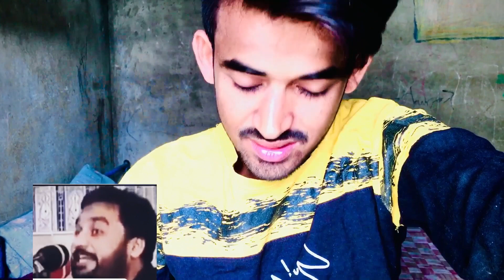Ek bar hum ko dua mangny to do phir pata chala ga|nadeemabbasoffical